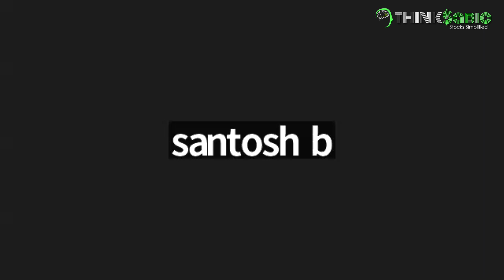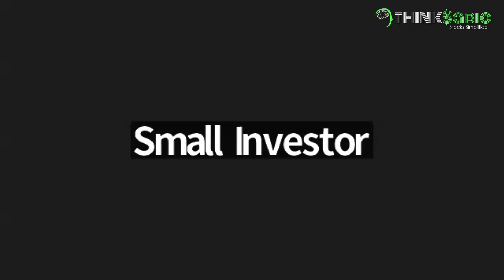THINKSABIO | Q&A with Ashwanth on his Strategies & Investment | MAY 06 2023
Thinksabio is an easy-to-use Stock Investment Tool that analyzes INSTITUTIONAL INVESTORS stock data and summarizes them in to simple ,meaningful and
ultra-logical conclusions so that everyone can undersatand it with or without a college degree.

Our reports and data presentation is unique there by allowing you to make the best investment decisions ever as we are following the institutions.
Because institutions have incredible research team consists of PhDs, including experts in artificial intelligence, quantum physicists, computational
linguists, statisticians and number theorists, Astronomers, Data scientists, Economists as well as other scientists and mathematicians and more you
name it.

Proudly serving over 11000+ Thinksabio community (as of 05 Jul 2021 ) with an excellent growth rate via word-of-mouth. Over 6,400
Institutions stock data is compiled and presented  to you for building confidence and courage in your investment choices resulting in a time-saving
tool with excellent returns . TESTED PROVEN SUCESSFULL